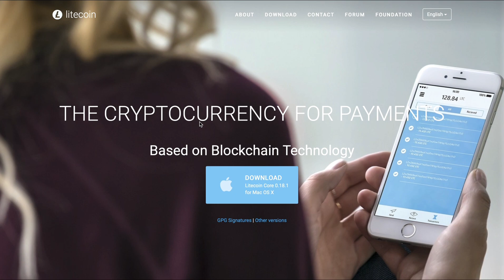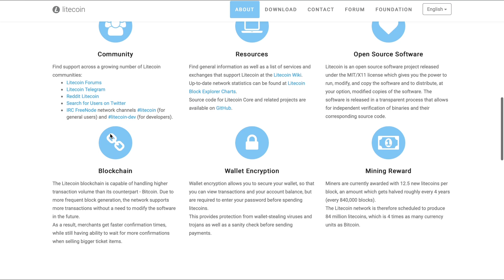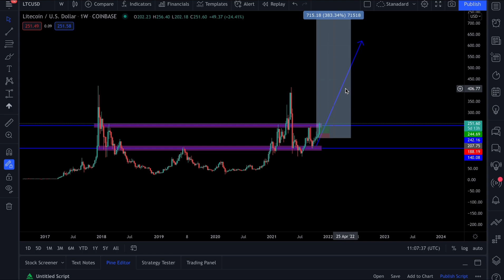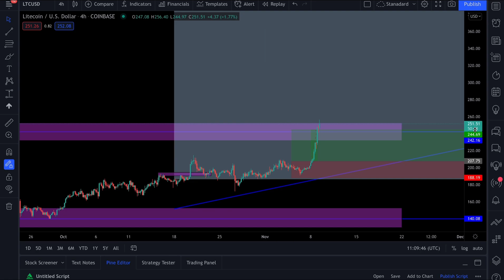Litecoin (LTC) To hit $5000 before the end of the bull cycle!